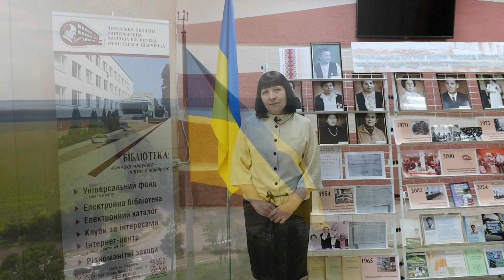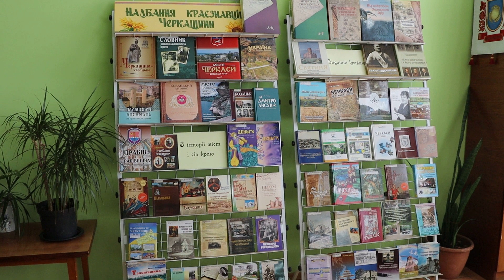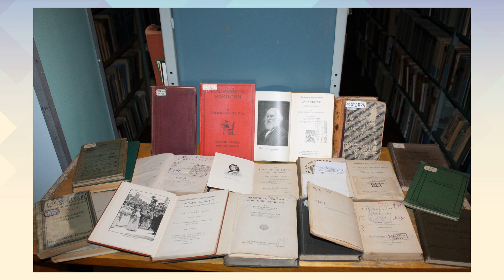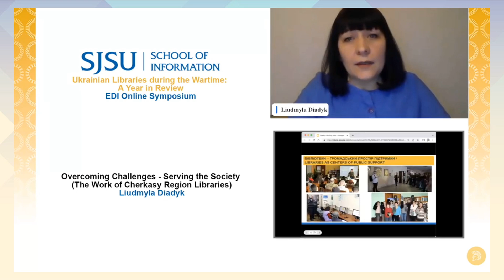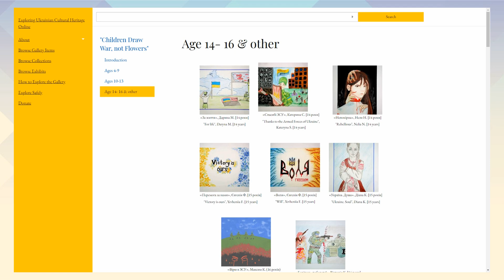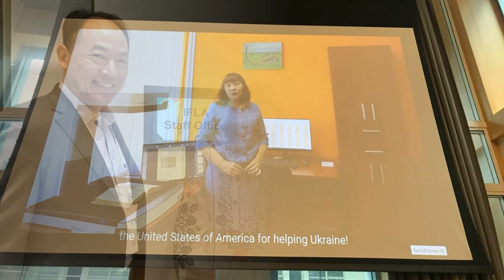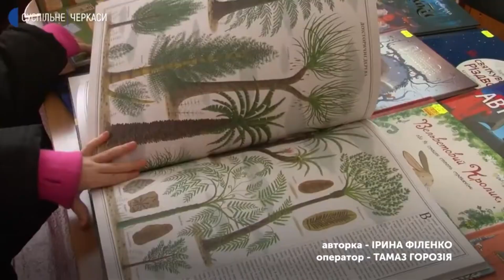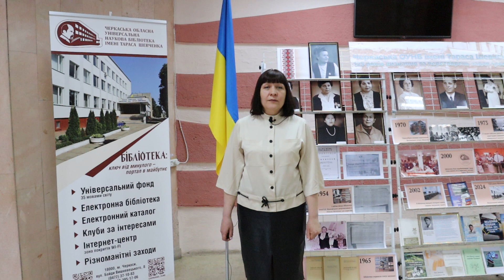Людмила Дядик, Черкаська обласна універсальна наукова бібліотека імені Тараса Шевченка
Доповідь «Співпраця Черкаської обласної універсальної наукової бібліотеки імені Тараса Шевченка зі Школою інформації Державного університету м. Сан-Хосе»